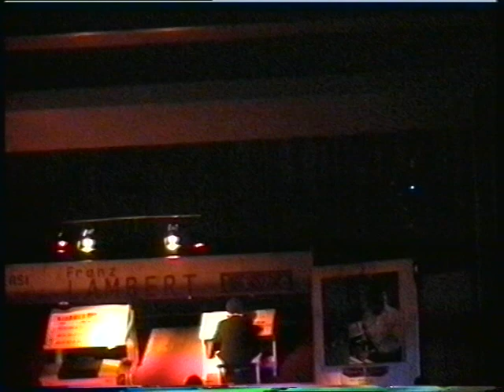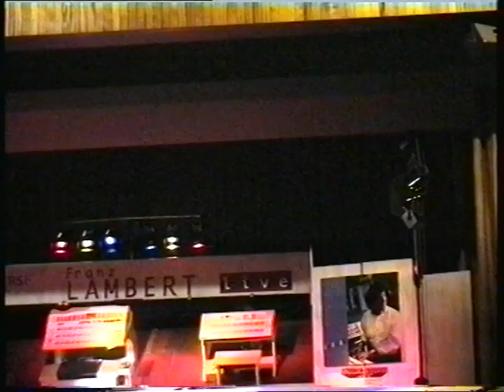Franz Lambert 25 Jahre Jubiläumskonzert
Franz Lambert Bühnenjubiläum 1994 in Köln
an der Atlantis und diversen Orgeln